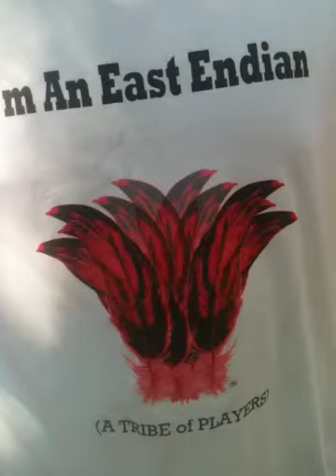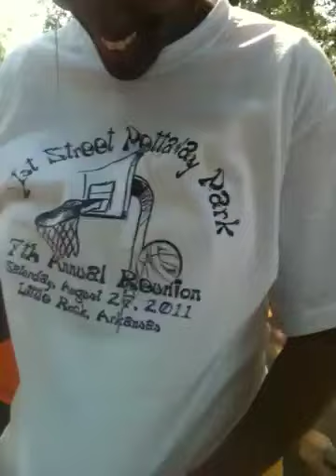21st Park Day Part 1.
EastSide Representers. LittleRock Emowerment Movement. Love, culture, truth.